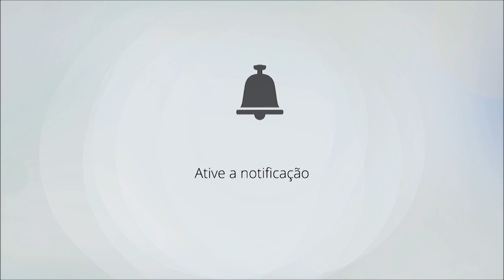6 LINDAS ENTRADAS de AVÓS no Casamento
▶ 👰 GUIA de PLANEJAMENTO:
Descubra Como Planejar Seu Casamento Sem Estresse, Economizando Tempo e Dinheiro

Leia artigos incríveis! Receba gratuitamente as últimas novidades e tendências para o seu grande dia!